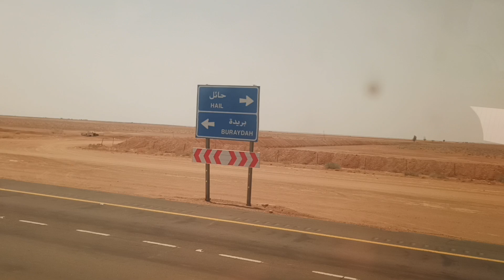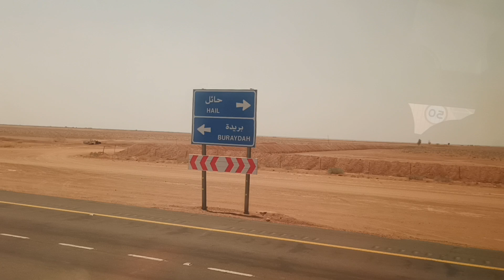Luggage drops from storage compartment of Mercedes Benz bus near Riyadh (4)